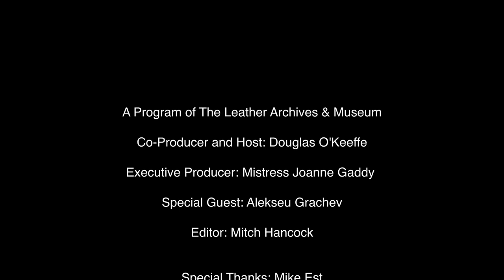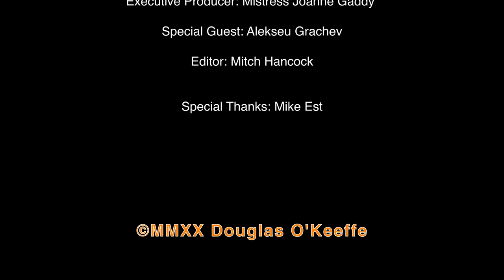*BONUS!* Aleksei Grachev full Russian Interview - The Fireside Chat Series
This interview contains the full Russian questions and answers in Aleksei's Interview.  Watch the edited interview here: